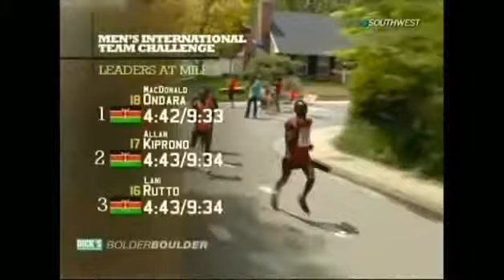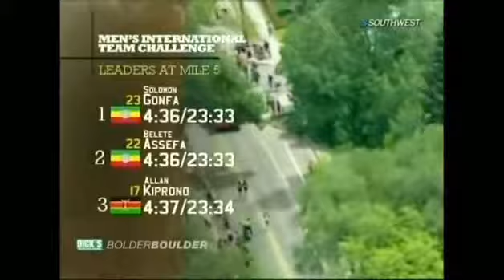Peru en 10K bolder Boulder 2011 -EEUU.